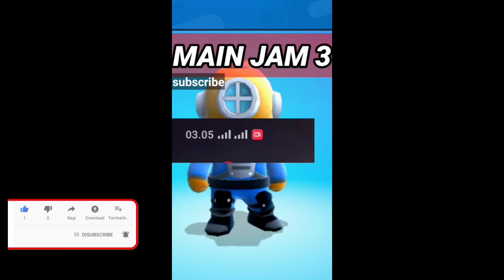Jangan nonton sendiri! sampai di datengin pocong.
kali ini pengalaman saya main Stumble jam 3 pagi kumpulan nya seru banget bisa kalian tonton yah,